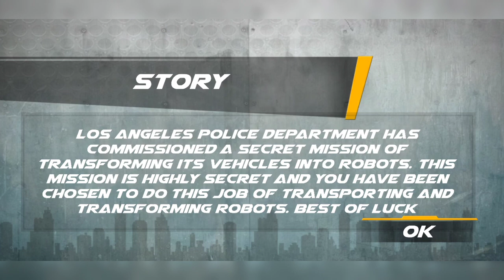Multi Vehicle Transport Truck Driving Game - Android Gameplay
Welcome to the thrilling world of multi-vehicle transport truck driving! In this action-packed Android gameplay video, we dive into the exciting challenges of transporting a variety of vehicles on massive transport trucks. Whether you're a seasoned trucker or a beginner looking for an adrenaline rush, this game has something for everyone.

Experience the thrill of handling a massive transport truck.
Transport a wide range of vehicles, from sports cars to heavy construction equipment.
Navigate through diverse and challenging terrains.
Complete thrilling missions that test your driving skills.
Enjoy stunning 3D graphics and realistic physics.
Unlock new trucks and upgrades as you progress.
Join us as we embark on an epic journey through this mobile gaming gem. We'll explore the game's various features, showcase some intense driving challenges, and provide tips and tricks to help you become a pro transporter. Whether you're a fan of simulation games or simply looking for a high-octane experience, this gameplay video has you covered.